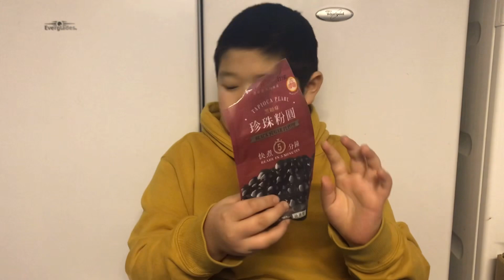吃货超多好物